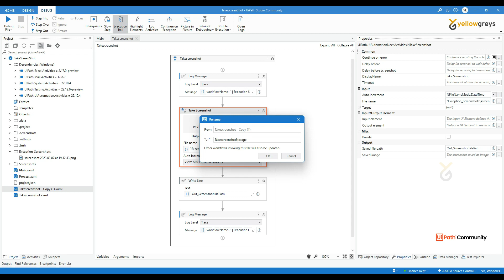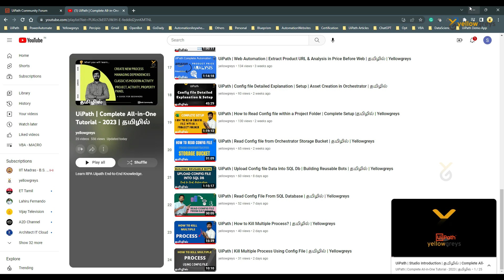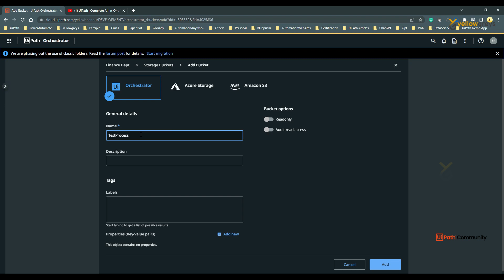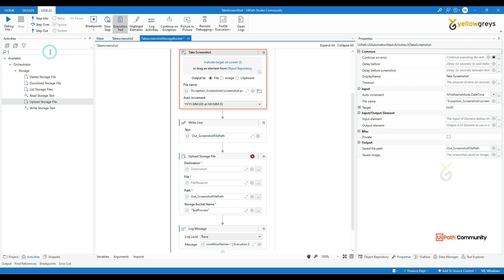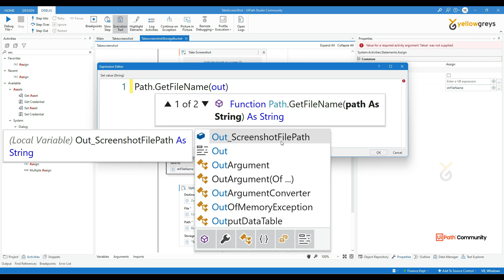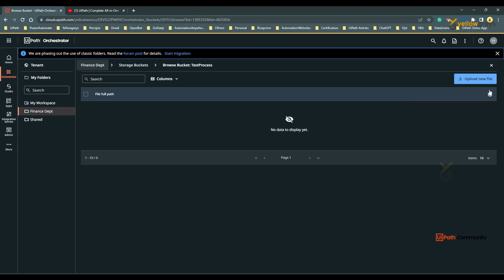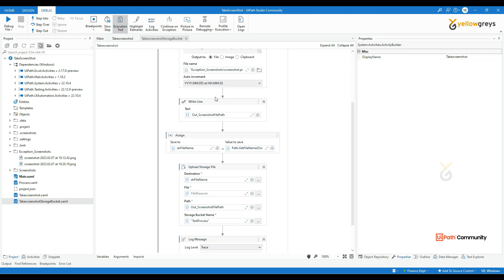UiPath | Take Screenshot | Store them in Orchestrator Storage Bucket | தமிழில் | Yellowgreys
In this video, you will learn how to take screenshots and store them in the orchestrator storage bucket.